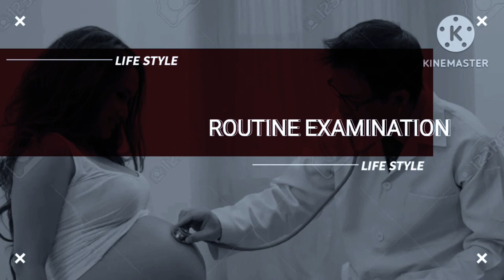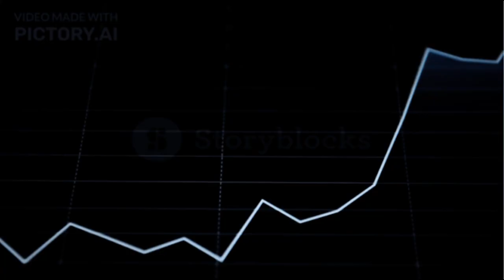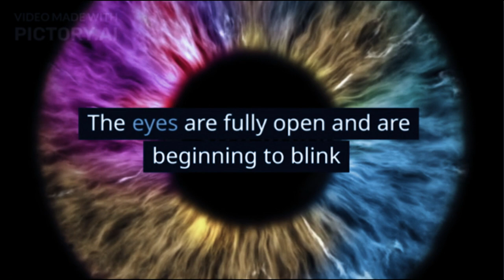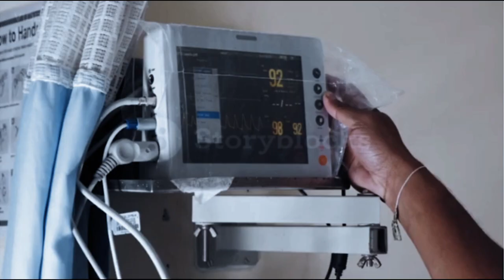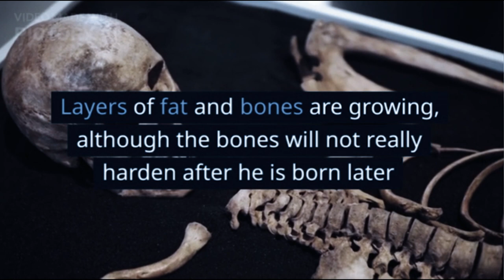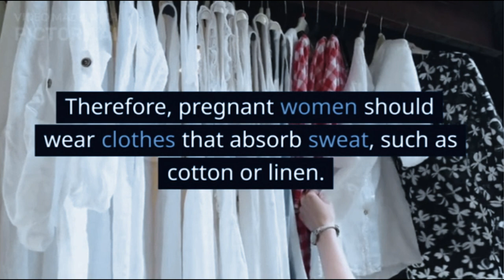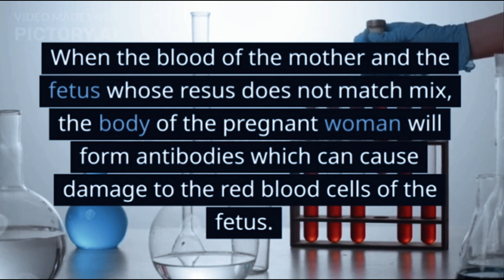6 Months Pregnant: Babies Can Be Interacted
When you are 6 months pregnant, pregnant women can already interact with their little one in the womb through touch and sound. Your little one can also respond to pregnant women with movements from the stomach. Not only makes pregnancy enjoyable, this is also a sign that the fetus is in good health.

XHIT Daily.
Tone It Up.
POPSUGAR Fitness.
DOYOUYOGA.com.